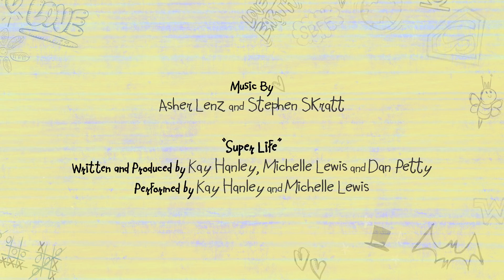Parceiro ⚡️| DC Super Hero Girls Brasil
Superman está incomodado com seu ajudante, Lanterna Verde. Ele tem que ser super inteligente para conseguir um pouco de paz e tranquilidade.

Salvar o dia é superfácil quando você é uma super-heroína. Mas parar o mal e, ao mesmo tempo, manter boas notas e uma vida social, tudo antes do sinal? Ui. Isso é, como, superdifícil. As DC Super Hero Girls são mais do que as melhores no combate ao crime, elas são um grupo diversificado de superadolescentes dedicadas! Trabalhando juntas, elas lutam as batalhas de Metropolis e as batalhas de crescer, tudo ao mesmo tempo. Sempre descobrindo novas formas de controlar seus poderes e habilidades, essas incríveis garotas estão aprendendo rapidamente (às vezes do jeito difícil) como lidar com os superdesafios de ser uma super-heroína.

Todos temos o poder de fazer a diferença. Mas certifique-se de usá-lo para o bem ou você se encontrará contra essas tenazes adolescentes, as DC Super Hero Girls.